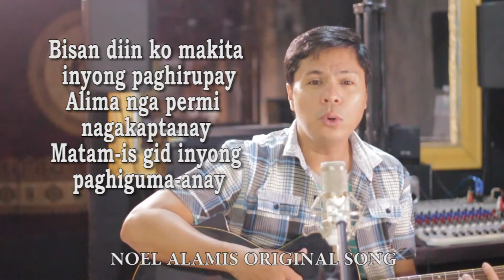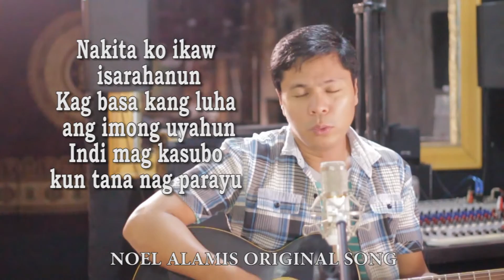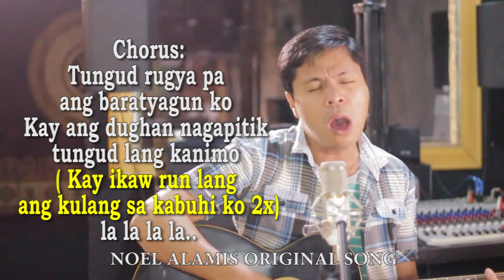IKAW RUN LANG ANG KULANG Noel Alamis Song Kinaray-a music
Kinaray-a song by Noel Alamis recorded year 2018